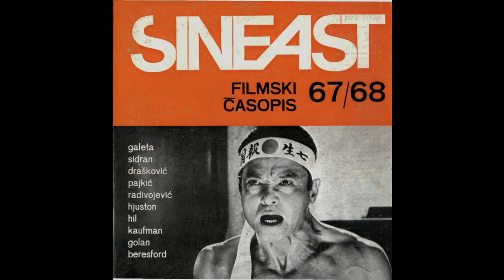Slike iz života bh. filma - Sedamdesete - Četvrtak 21:30